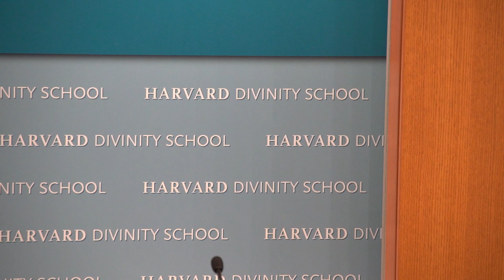FBI and Religion Scholars: Reflecting on the Past 25 Years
As part of the American Academy of Religion Annual Meeting, this panel reflects on the interaction between religion scholars and law enforcement officials over the past 25 years and what may be learned from that experience to inform interaction going forward.

Panelists include Eileen Barker, London School of Economics and Political Science; Michael Barkun, Syracuse University; David T. Resch, Federal Bureau of Investigation; Robin Montgomery, Brookfield, CT; Steven Weitzman, University of Pennsylvania; Eugene V. Gallagher, Connecticut College; and Gregory B. Saathoff, University of Virginia. Nancy Ammerman of Boston University serves as the respondent.